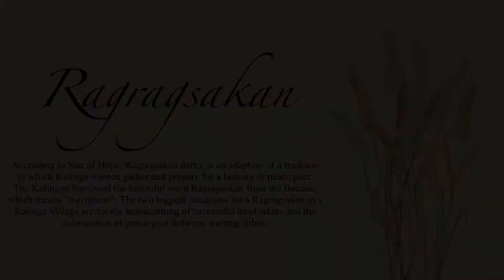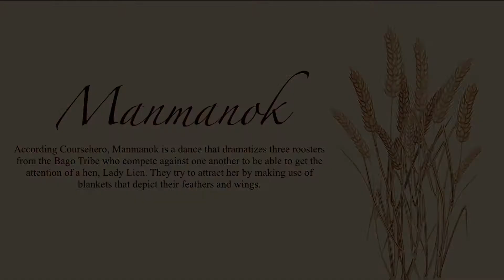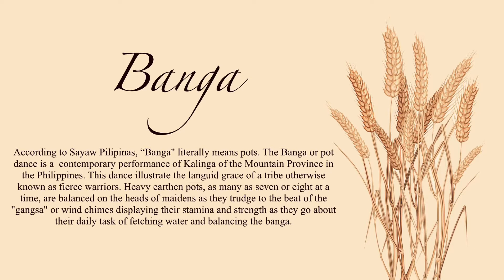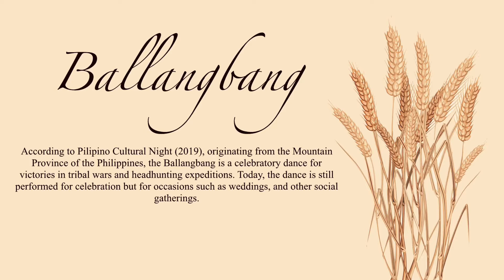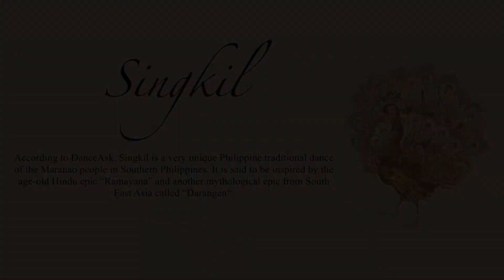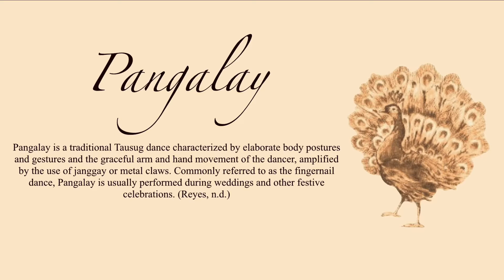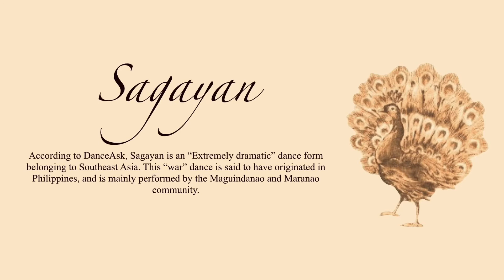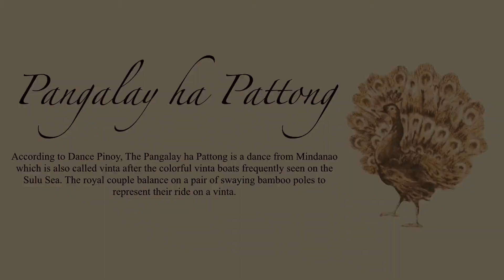PART 2: Philippine Folk Dances🇵🇭: Mt. Province Dances and Muslim Dances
This is the Part 2 of my first video which showcases the different examples of Philippine Folk Dances under their respective categories.

In this video, we are focusing on some of the examples of Mt. Province Dances, as well as Muslim Dances.

P.S. : This video has been made in completion for my P.E. 2’s Performance Task🤍

Teacher: Ms. Karen Jane Torion